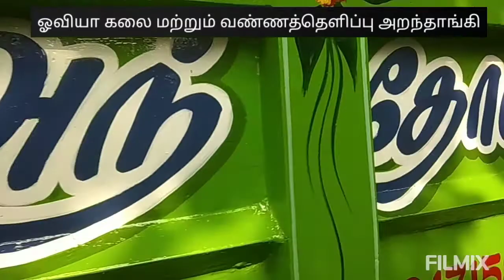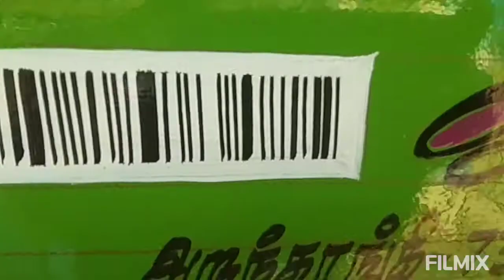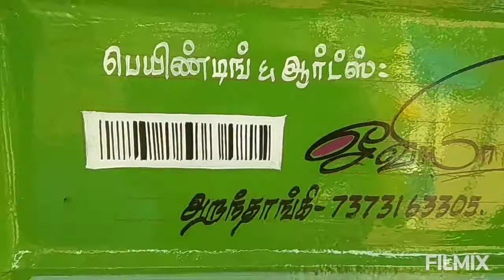26 January 2023